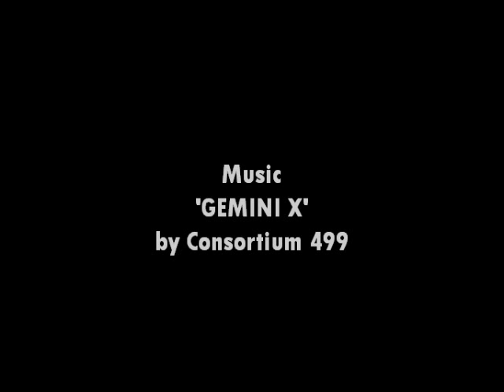The Launch (Frau im Mond, 1929)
This is the launch scene from Fritz Lang's lesser-known 1929 science fiction film "Frau im Mond" set to "Gemini X" by Consortium 499. It is, in my opinion, an absolutely stunning achievement of classic cinematography in both quality and accuracy. It is quite clear Lang's attention to detail was both painstaking and precise. Aside from some notably dated peculiarities, Lang successfully offers his early-twentieth century audience a remarkably accurate facsimile of space launches yet decades to come.